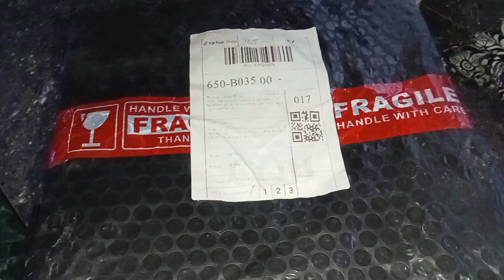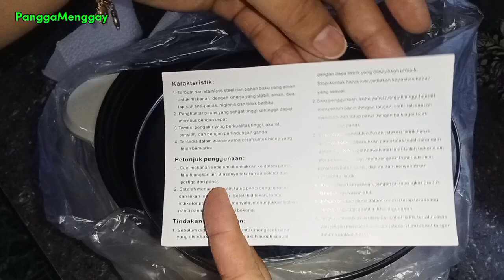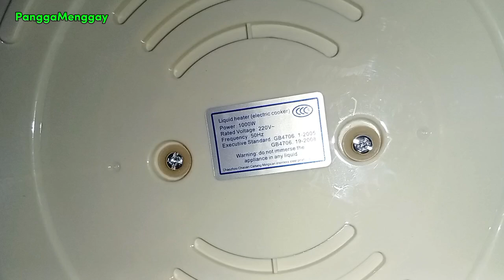Dreepor 3.5L Electric cooker Non-Stick Multifunctional Electric HotPot /Reviews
tara samahan nyu ako mag unbix at e review na rin natin ang ating binili